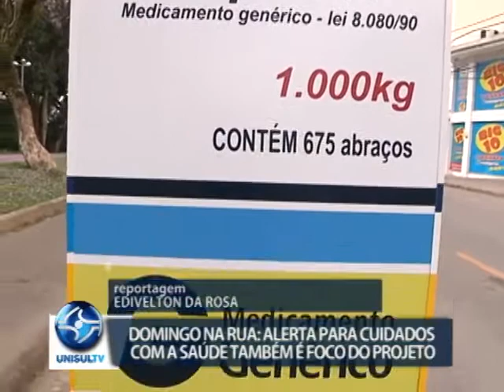Domingo na Rua: programação fez alerta sobre os cuidados com a saúde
A edição deste último "Domingo na Rua" que foi realizada pela Secretaria de Saúde de Tubarão no dia 22/10, teve como objetivo alertar sobre os cuidados com a saúde, e algumas doenças específicas. Alguns funcionários do Hospital Nossa Senhora da Conceição estavam realizando serviços